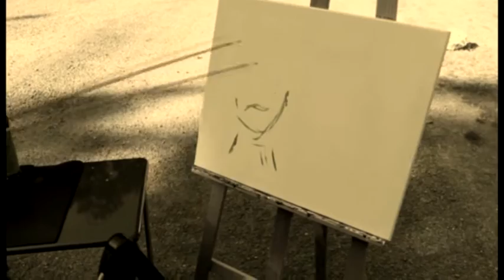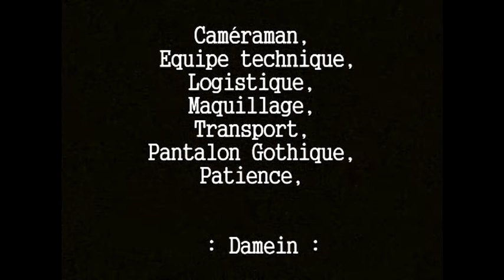Tenorscopy - Kosmos Kidnappers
Depuis des années, je fais de la musique assistée par ordinateur. Je compose en solo mais aussi en duo avec un ami, dans différents projets comme : Roger stops the bulet, Spectroman alligator, Dmd, Kosmos kidnappers. Voici le clip